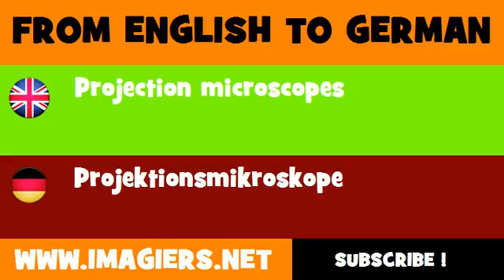FROM ENGLISH TO GERMAN = Projection microscopes